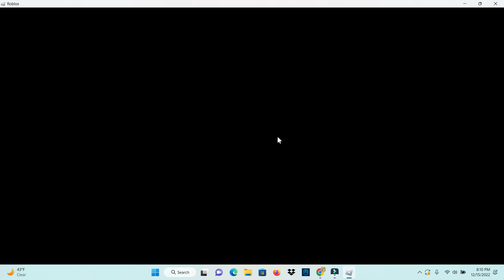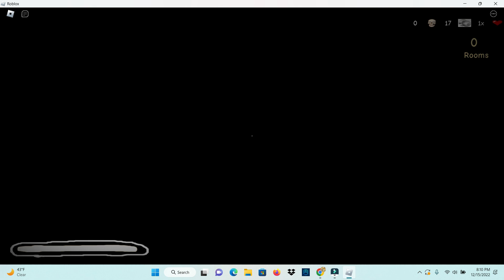Roblox DOORS👁️ on budget™